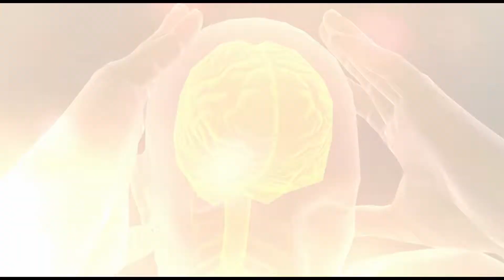XCOM: Enemy Within - Second Wave [HD] Playthrough part 2 (Operation Empty Blade)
XCOM: Enemy Within - Second Wave [HD] Playthrough on the PC without Commentary.